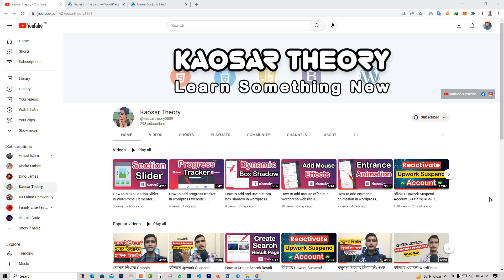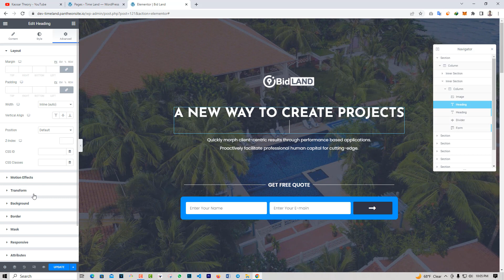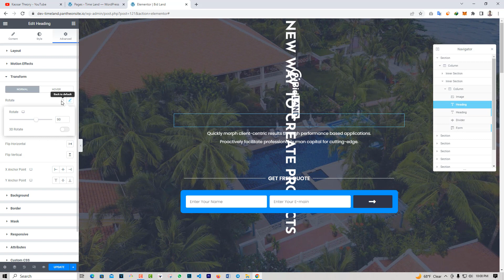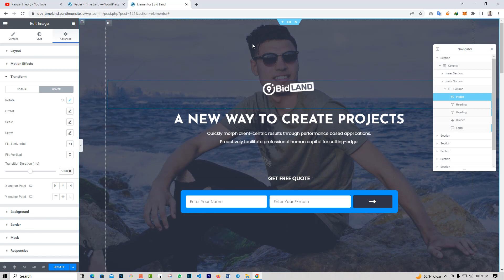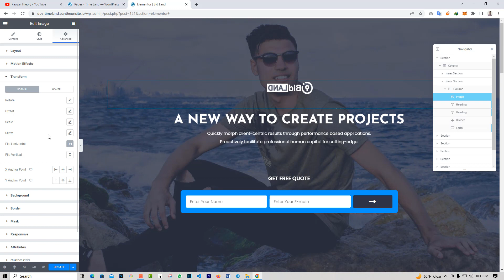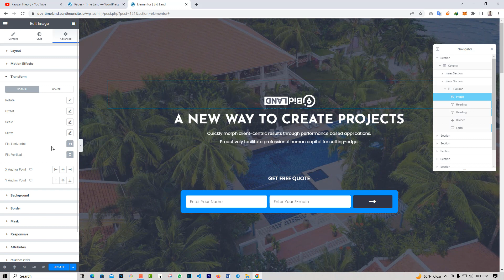How to Add Transform Effect in WordPress Elementor Website ৷৷ Elementor Advance Tutorial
Hi Friends,
In this video I will show you how to add elementor transform effect or transform setting. I will show how you will add elementor transform settings on your WordPress website. In this video you will see how you will add multiple transfor setting in your any kind of widget.